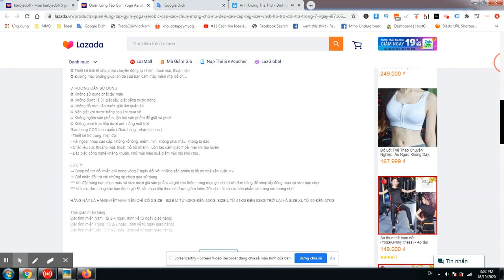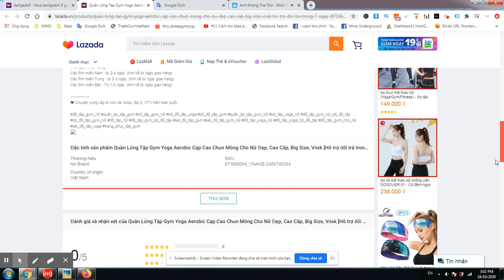Quần Lửng Tập Gym Yoga Aerobic Cạp Cao Chun Mông Cho Nữ Đẹp, Cao Cấp, Big Size, Vnxk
Quần Lửng Tập Gym Yoga Aerobic Cạp Cao Chun Mông Cho Nữ Đẹp, Cao Cấp, Big Size, Vnxk [Hỗ trợ đổi trả trong 7 ngày]
✪ Chất Polyester, Spandex co giãn bốn chiều, thấm hút mồ hôi tốt và nhanh khô giúp bạn khô và thoải mái
✪ Gen bụng, nâng mông, siêu co giãn, dễ phối đồ
✪ Thiết kế tinh tế cho phép chuyển động tự nhiên, thoải mái, thuận tiện
✪ Đường may phẳng giúp làn da của bạn cảm thấy mềm mại dễ chịu

✪ Không sử dụng chất tẩy màu
✪ Không được là ủi, giặt sấy, giặt bằng nước nóng
✪ Không đổ trực tiếp nước giặt lên quần áo
✪ Nên giặt với nước trắng sau khi mua về
✪ Không ngâm sản phẩm, lộn trái sản phẩm để giặt và phơi
✪ Không phơi trực tiếp dưới ánh nắng mặt trời
Giao hàng COD toàn quốc ( Giao hàng , nhận tại nhà ).
- Thiết kế trẻ trung, hiện đại.
- Vải ngoại nhập cao cấp: không xổ lông, mềm, mịn, không phai màu, không bị dão
- Chất liệu cực thoáng mát, thoát mồ hồ nhanh, luôn tạo cảm giác thoải mái khi tập luyện
- Đặc biệt, công nghệ kháng khuẩn, khử mùi hiệu quả giảm mùi hôi khó chịu..

LƯU Ý:
➡ Shop hỗ trợ đổi miễn phí trong vòng 7 ngày đối với những sản phẩm bị lỗi do nhà sản xuất..v.v.
➡ Chỉ nhận đổi trả với những sp chưa qua sử dụng
*** Khi đặt hàng bạn chọn màu và size dưới giá sản phẩm và ghi chú thêm trong mục ghi chú dưới đơn hàng để shop lấy đúng màu và size bạn chọn
*** Với các đơn hàng các bạn đánh giá 5*, lần mua tiếp theo sẽ được giảm thêm 20k cho tất cả các sản phẩm có trong cửa hàng nhé!

HÀNG NÀY LÀ HÀNG VIỆT NAM NÊN CHỈ CÓ 3 SIZE . SIZE M TỪ 42KG ĐẾN 50KG. SIZE L TỪ 51KG ĐẾN 58KG TRỞ LẠI VÀ SIZE XL TỪ 59 ĐẾN 67KG

Thời gian nhận hàng :
Các tỉnh miền Nam : từ 2-4 ngày. (tính kể từ ngày giao hàng)
Các tỉnh miền Trung : từ 2-3 ngày. (tính kể từ ngày giao hàng)
Các tỉnh miền Bắc : Từ 1-2 ngày. (tính kể từ ngày giao hàng)

❤️ Chuyên cung cấp sỉ cho các shop, đại lý, CTV trên toàn quốc